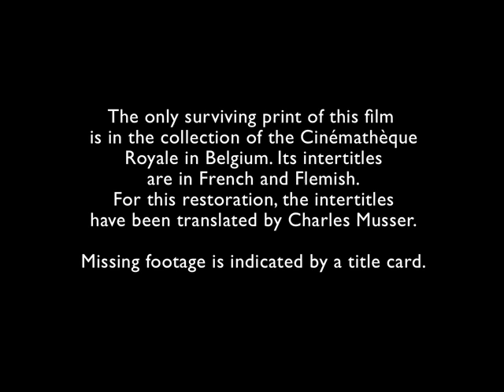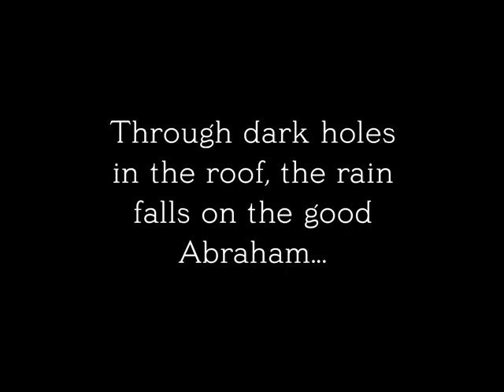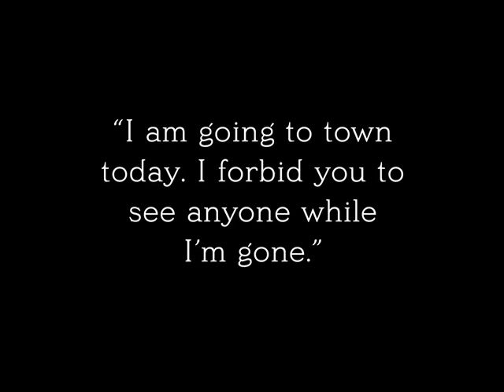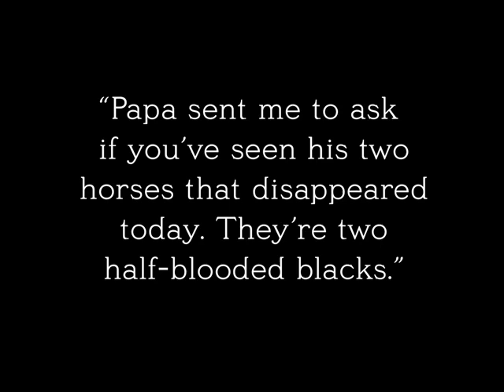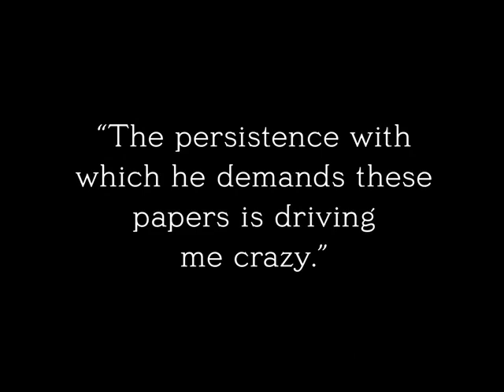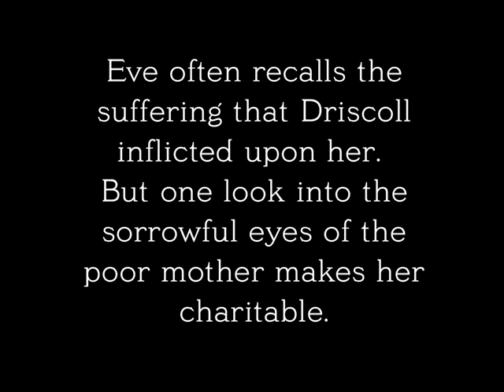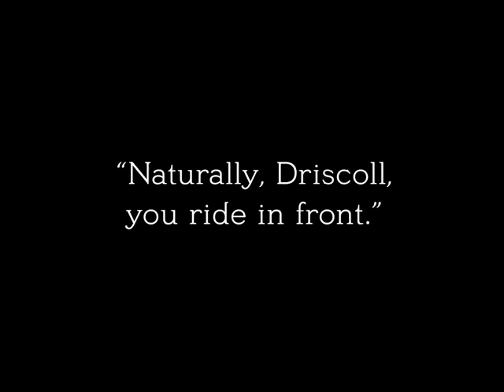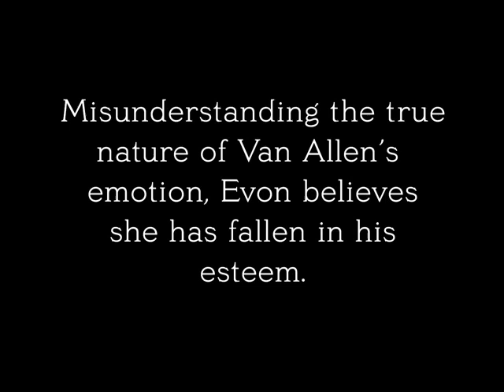The Symbol of the Unconquered (1920) | Black Led Silent Film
THE SYMBOL OF THE UNCONQUERED (also known as The Wilderness Trail) is a silent race film drama produced, written, and directed by Oscar Micheaux. It is Micheaux's fourth feature-length film and is among his early surviving works although a portion of the scenes are lost. The movie is based on the way perceptions of race shape human relationships.

In this silent film, Eve Mason (Iris Hall) learns of her grandfather's death, leaves her small Southern town and travels west to inspect her newly-inherited land. With help from her neighbor, Hugh Van Allen (Walker Thompson), she arrives at her grandfather's homestead. When the self-loathing Jefferson Driscoll (Lawrence Chenault) learns that Van Allen's property sits atop a vast oil reserve, he teams up with a group of unsavory criminals to threaten Mason and force Van Allen off his land. It stands as one of the earliest surviving examples of Black-directed cinema.

Films such as this one, that used an all African-American cast and were shown specifically to African-American audiences, were known as "race films." Happy Black History Month!

Oscar Devereaux Micheaux was an author, film writer, producer, and director, of more than 40 silent films and sound independent films from 1919—1948. He is regarded as the first major African American feature filmmaker, a prominent producer of race films (a genre of film produced in the U.S. between about 1915 and the early 1950s, consisting of films produced for black audiences and featuring black casts), and the most successful African American filmmaker of the first half of the 20th century. Unfortunately, less than half of Micheaux's films survive to this day.